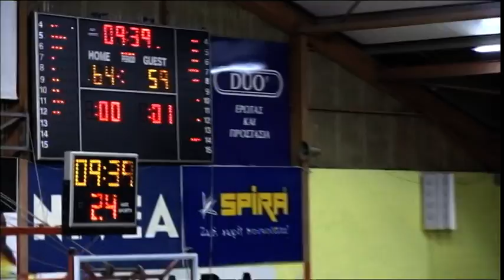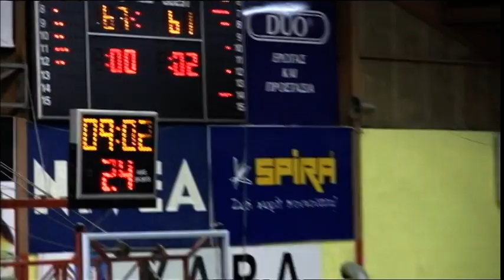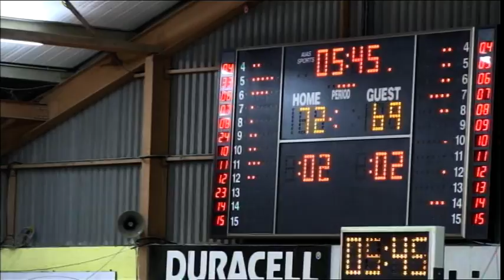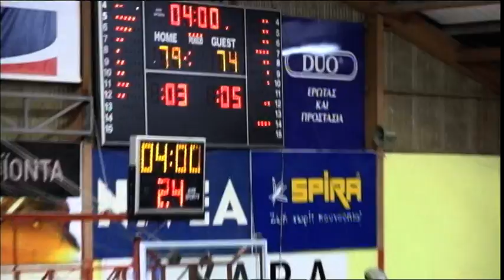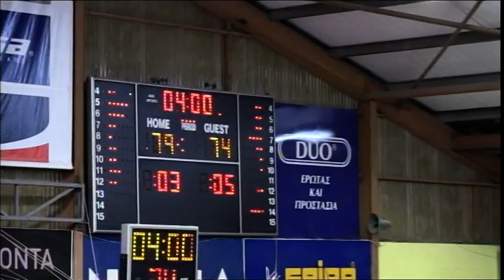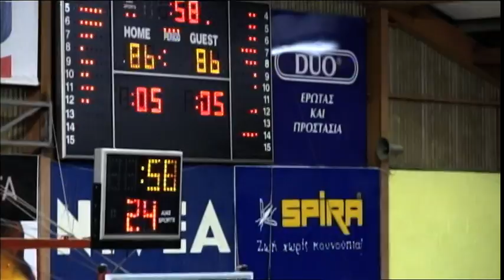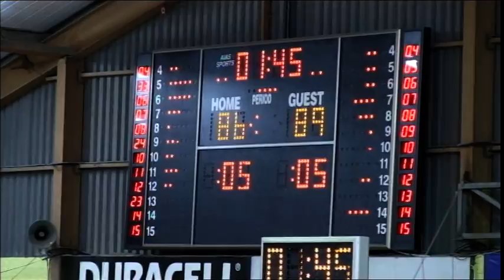Limassol "Apollon" vs Nikosia "Apoel"